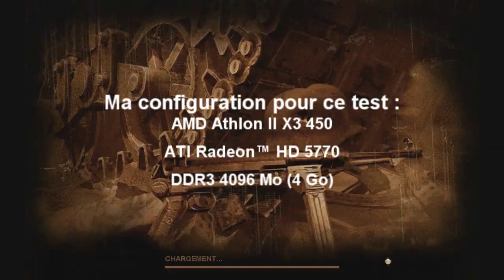[DStress] Sudden Strike 3 - Didacticiel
Premier contact avec Sudden Strike 3 dans une vidéo présentant le didacticiel.
Pour ceux qui n'auraient jamais joué à ce jeu, j'espère que cela vous apportera un aperçu suffisamment critique pour vous faire votre propre avis et pourquoi pas tester la bête.